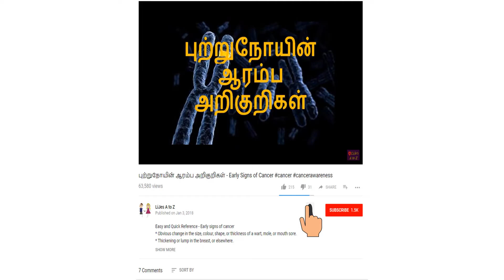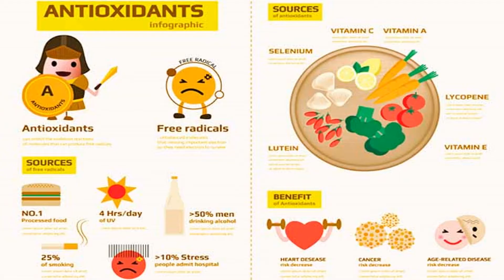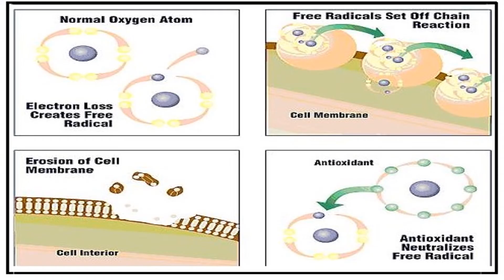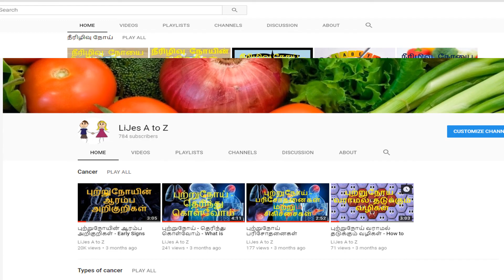ஆன்டிஆக்சிடண்ட் - தமிழில்/What are antioxidants?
Antioxidant -- Easy and Quick explanation
Antioxidants are substances that may protect cells in your body from free radical damage that can occur from exposure to certain chemicals, smoking, pollution, radiation, and as a byproduct of normal metabolism.
Dietary antioxidants include selenium, vitamin A and related carotenoids, vitamins C and E, plus various phytochemicals such as lycopene, lutein, and quercetin.

You can find these antioxidants in many different foods that
you're probably eating right now. There are large amounts of
antioxidants in fruits, vegetables, nuts, and whole grains.

Health Benefits
Consuming foods rich in antioxidants may be good for your heart health and may also help to lower your risk of infections and some forms of cancer.
Increase your antioxidant intake by eating more nuts, seeds, legumes, fruits, and vegetables.

Antioxidant super foods:
vegetables,greens,orange,papaya,mango,carrot,pumpkin,
kiwi,lemon,sunflower oil,avacado,beetroot,
broccali,apple,garlic,bellpeppers,beans,
strawberry,cherry,blueberry,raspberry,pomegranate,tomato.